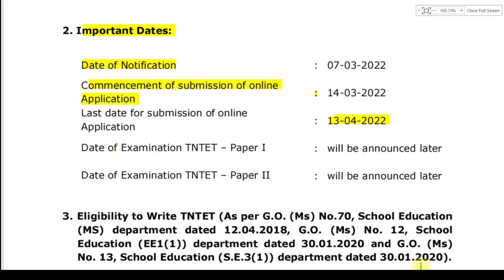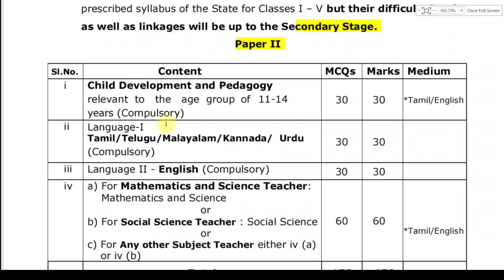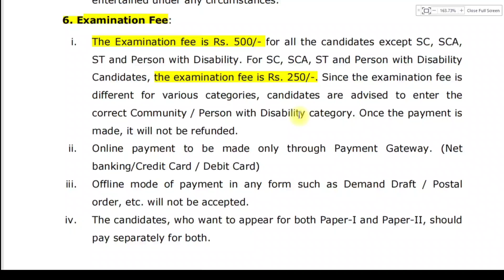தமிழக பள்ளிக்கல்வி துறையின் நிரந்தர அரசு வேலை | tamilnadu government jobs 2022📮job vacancy 2022 🪖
🪖 tn govt jobs 2022 | Arasuvelai 2022 | Latest Govt Jobs 2022 | TnJobs2022
tamilnadu government jobs 2022 | job vacancy 2022 | tn govt jobs 2022 in tamil | Government jobs 2022 in tamil | tamilnadu govt jobs 2022 in tamil.

government jobs 2022 in tamil is an Tamilnadu government jobs 2022  and government jobs 2022 notification latest updates  provided. government jobs 2022 in tamilnadu is a dream .  arasuvelai 2021 To make the dream  (getting Government work from home jobs in tamil ) achieve we government jobs 2021 in tamil are providing all Government jobs 2022 in tamilnadu and latest tn government job  vacancy  notification immediately after the government jobs 2022 releases the govt job vacancy notifications.  to get all tamilandu government jobs 2022 | jobs today tamilan | government jobs 2022 | government jobs 2022 in tamil |tn govt jobs 2022 in tamil

tamilnadu government jobs 2022 in tamil  is dream  we are  uploading  tamilnadu government jobs 2022 without exam recruitment. tamilnadu government jobs 2022 people generally think that all government jobs 2022 in tamilnadu and tamilnadu government jobs 2022.

job vacancy 2022 in tamilnadu govt jobs 2022 in tamil is tn govt jobs can be fullfill recruitment only based on exam . But tamilnadu govt jobs 2022  in tamil  it is not true many tamilnadu government jobs 2022 in tamil fullfill . Even in some tamilnadu government jobs 2022 is possibe.

tn gov jobs 2022 in tamil is a government work from home jobs in tamil 2022  the mark they select students for latest government jobs 2022 in tamil and  Government jobs 2022 tn govt this year.

government jobs 2022 jobs mostly taken  freshers for their recruitment.  so final year students government jobs 2022  in tamilnadu passed out and government jobs 20212in tamilnadu eligible to apply for the government job vacancy 2022 in both arasuvelai 2021 tn government recruitment and government jobs 2022 in tamil recruitment.

govt jobs 2022 in a government jobs 2022 arasuvelai 2021 in tn government jobs 2022  recruitment based through merit list by mark tn got jobs. latest tamilnadu government work from home jobs 2022 in tamil recruitment . If u are experience based on the experience certificate from private company u can directly join

tamilnadu government jobs 2022 |  government jobs 2022 | government jobs 2022 in tamil | government jobs 2021 | government work from home jobs | government work fom home jobs in tamil | government  work from home jobs in tamil 2022 | jobs 2022 in tamilnadu  job vacancy 2022 in  tamil . we are teaching u step by step  procedure how to apply for tn government jobs and govt jobs in tamil . so dont miss it . tn govt jobs 2022 | tamilnadu government jobs 2022 | tn government jobs 2022 | tamilnadu government jobs 2022 | government jobs 2022

government jobs 2022 and the latest tn govt 2022 recruitment process and application done completely by government work from home jobs in tamil 2022 . But some TN government  jobs 2022 application done through post itself and interview process done  jobs today tamilan . best ( tn government job ) suit for them personally . all latest tamilnadu government jobs 2022 tamil  and government jobs 2022 tamil  without exam . who are applying for the tn government latest job vacancy 2022 recruitment .

government jobs 2022 in tamil release new job notification daily. government jobs 2022 in tamilnadu as soon as government jobs 2022 releases official notification and application is an dream of many aspirants. arasuvelaivaippu2021 will come true for you this year . tamilnadu government jobs 2022 has many job recruitments. tn govt jobs 2022 in tamil.

tn govt jobs 2022 in tamil has government jobs has no exam in many notifications instead government jobs 2022 tamil is mainly focused by many aspirants. but you are the best of it. government jobs 2022  in tamil is clearly explained in our channel. so dont worry about  job vacancy 2022 notification for applying for government jobs 2021 in tamilnadu.jobs notification | 2022 government jobs in tamilnadu | jobs today tamil |

Jobs Guide Tamil provide all government work from home jobs in tamil 2022